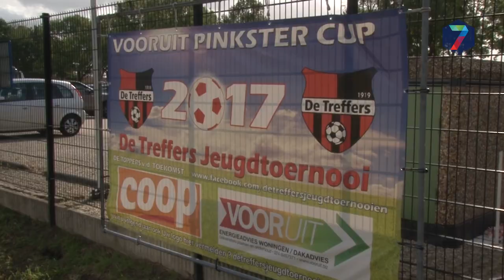De Treffers stelt 'Elftal van de Eeuw' samen